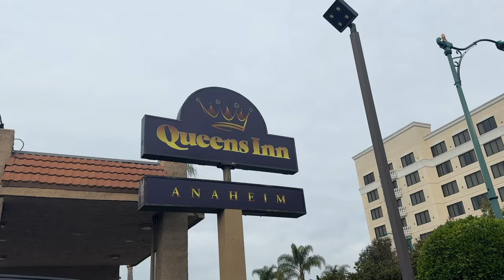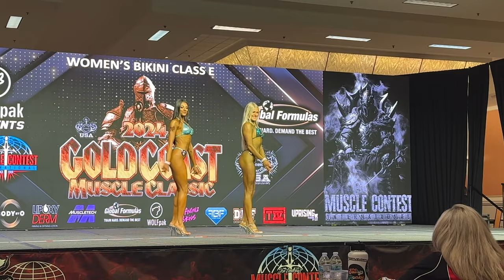Muscle Contest Gold Coast Classic - NPC Bikini Competition Vlog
Hi! I am excited to have you here for an insightful discussion on muscle contest gold coast classic. Also, don't miss this opportunity to explore more about NPC bikini competition vlog.

In this video, I share my client Layla's second show the Gold Coast Classic on February 24, 2024 to wrap up her first prep! Layla was 19 when she started working with me, and I'm so proud of her! During her fitness journey, she lost roughly 60 lbs by the time she made it to the stage! I cannot wait to see what's next for her, and you can follow her journey on IG at @laylaliftz

MORE FROM ME:

Need a Posing Coach?
Schedule In-Person (Southern California) or Virtual sessions worldwide here
→ prettyposing.as.me

Looking for a coach for contest prep, off season, or a lifestyle program?!

1-1 Coaching
Request a free consultation with me!

  Code LAURA to save 10%

  Code "LAURA" saves you 15%

  Code "LAURA" saves you 10%

  Code "LauraIFBBPro" saves you 20%

   Code "LAURA10" saves you 10%

Our video explores the muscle contest Gold Coast classic, the NPC bikini competition vlog, how to cut weight for a bikini competition, and Layla's fitness journey.